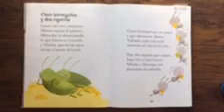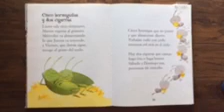Miss Maria Reads Five Ants and Two Cicadas